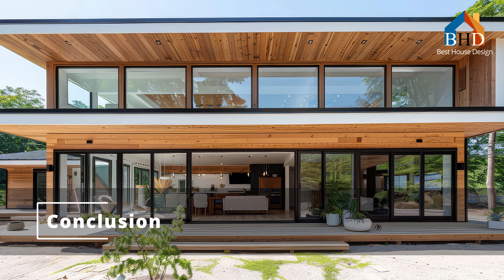Contemporary Rustic Farmhouse Architecture with Open Courtyards and Cozy Interior Design Elements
The allure of contemporary rustic farmhouse architecture has captured the hearts and imaginations of homeowners and designers alike, offering a harmonious blend of rural charm and modern sophistication. This architectural style pays homage to the humble origins of traditional farmhouses while embracing the clean lines and functional aspects of contemporary design. At its core, the contemporary farmhouse aesthetic celebrates the beauty of natural materials, the warmth of lived-in spaces, and the seamless integration of indoor and outdoor living. From weathered wood beams to sleek metal accents, and from cozy fireplaces to expansive windows framing picturesque views, this style creates homes that are at once inviting, practical, and visually stunning.

As we delve into the world of contemporary rustic farmhouse architecture, we'll explore how this versatile style can be adapted to suit various environments and personal preferences. Whether you're renovating an existing structure or building from the ground up, the principles of farmhouse design offer a flexible framework for creating spaces that feel both timeless and current. This guide will take you through the key elements that define the contemporary farmhouse look, from exterior features like welcoming front porches and board-and-batten siding, to interior touches such as open floor plans and a mix of vintage and modern furnishings. We'll also discuss how to incorporate sustainable practices and energy-efficient technologies, ensuring that your farmhouse-inspired home is not only beautiful but also responsible and forward-thinking.

Join us as we explore the timeless elegance and modern functionality of contemporary rustic farmhouse architecture. Discover how you can bring this enchanting style into your home, blending the old with the new to create a space that is uniquely yours. From detailed design tips to inspiring examples, our videos will guide you through every step of the process, helping you achieve a farmhouse-inspired home that is both stylish and sustainable.